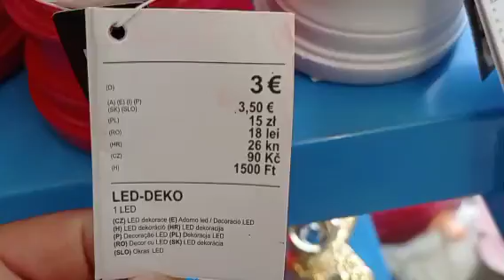جديد#tedi# داكشي لي جابو هد المرة غدي يصدمكم الخيال العلمي 💥 سواني زاج منافس اكسيون💃❤️